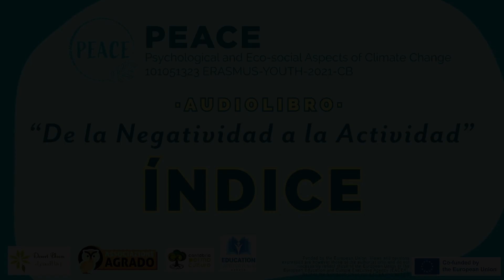ÍNDICE Audiolibro. Proyecto: "PEACE Psychological and Eco-social Aspects of Climate Change".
Capítulo 10 Audiolibro "De la Negatividad a la Actividad". Proyecto:  "PEACE Psychological and Eco-social Aspects of Climate Change" (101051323 ERASMUS-YOUTH-2021-CB).

Financiado por la Unión Europea. Las opiniones y puntos de vista expresados solo comprometen a su(s) autor(es) y no reflejan necesariamente los de la Unión Europea o los de la Agencia Ejecutiva Europea de Educación y Cultura (EACEA). Ni la Unión Europea ni la EACEA pueden ser considerados responsables de ellos.